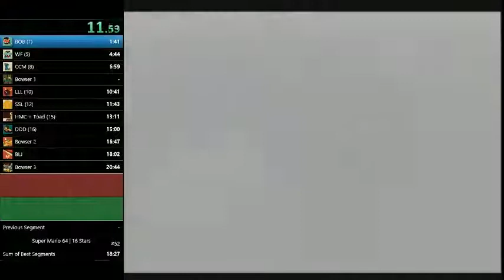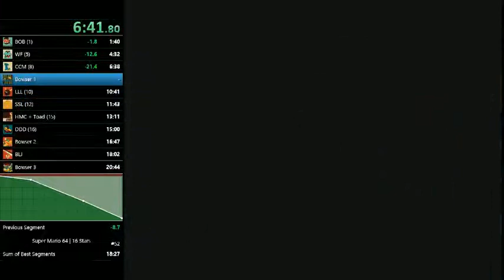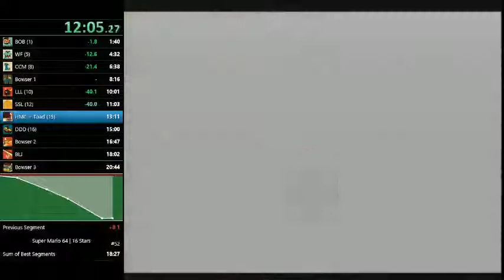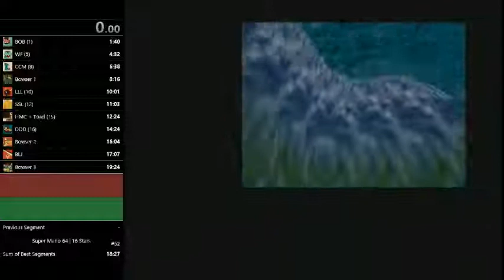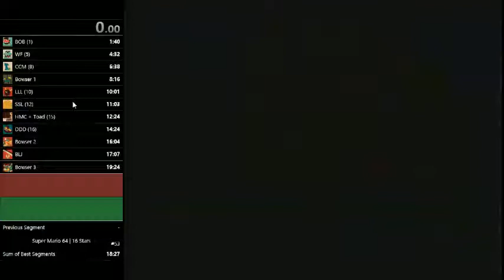[SM64] 16 stars speedrun in 19'24"19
I owned my personnal record by 1'20! Finally i sub 20'! Very happy with this time, now i will work on 70 stars. ;) No sound, sorry